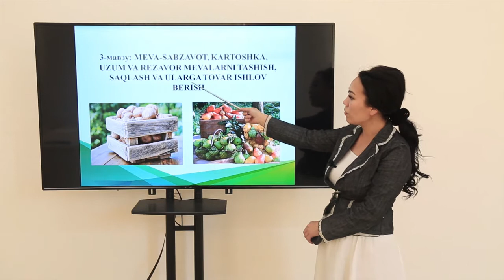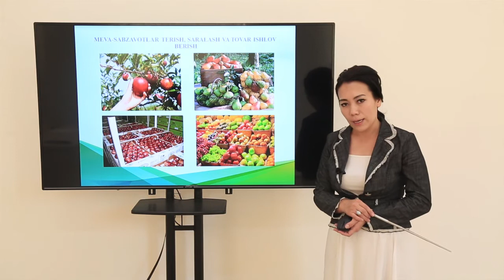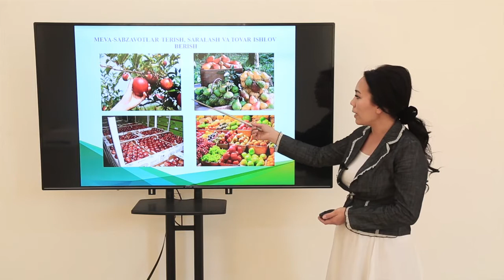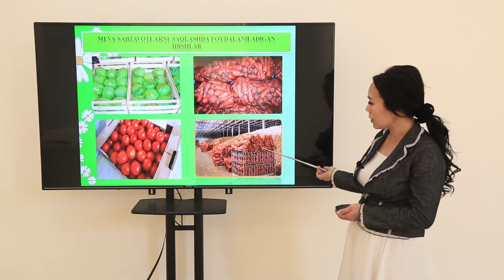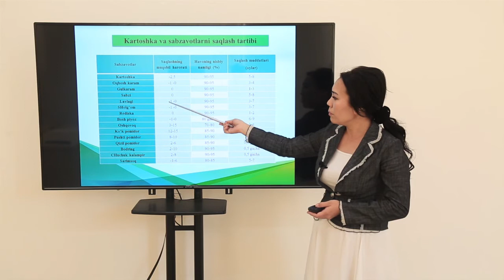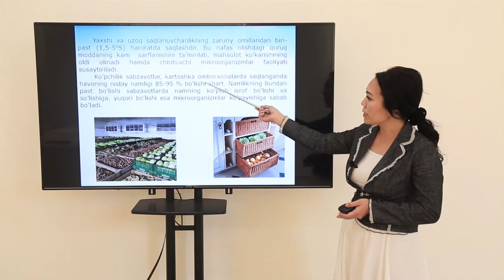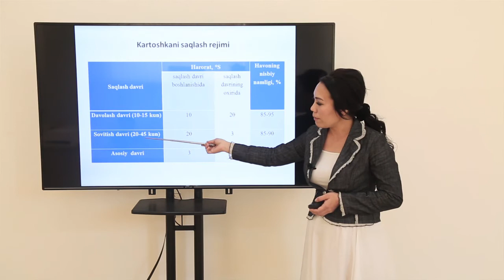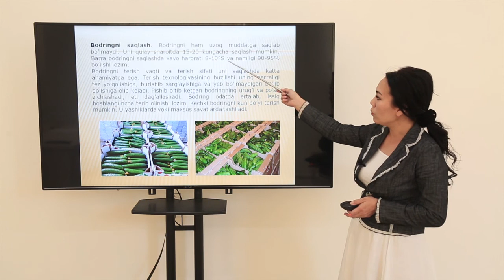Mavzu: meva-sabzavotlar, kartoshka uzum va rezavor mevalarni tashish saqlash va tavar ishlov berish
Kafedra: Qishloq xo’jalik mahsulotlarini saqlash, qayta ishlash
Fan:         Qishloq xo’jalik mahsulotlarini saqlash dastlabki ishlash texnologiyasi, standartlashtirish, sertifikatlashtirish va metrologiya asoslari
Muallif:     Ermakova Jamilaxon